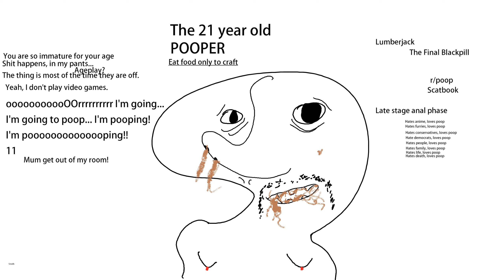The 21 year old POOPER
Evolution™